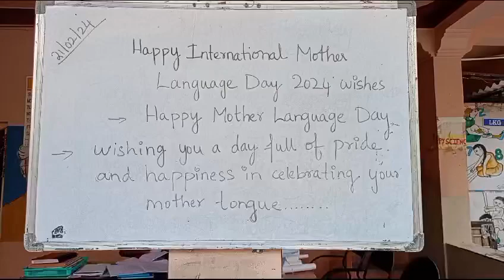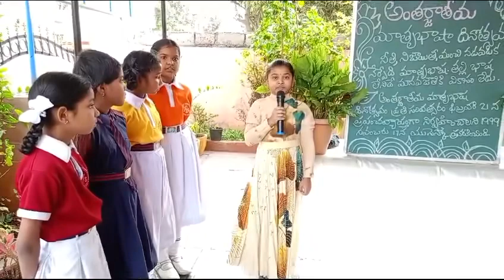International Mother Language Day Celebrations in KVSS 3